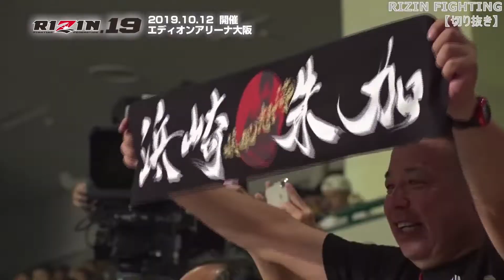【リングイン】浜崎朱加・リングイン～試合後まとめ集（試合カット）【RIZIN切り抜き】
【浜崎朱加・リングインまとめ】
　浜崎朱加（はまさき　あやか）女性総合格闘家：山口県山陽小野田市出身：AACC所属
　元RIZIN女子スーパーアトム級王者。元Invicta FC世界アトム級王者。元DEEP JEWELSストロー級王者。
　アメリカ老舗MMAサイト・SHERDOGの女子世界アトム級ランキングで2位にランキングされている
　生年月日：1982年3月31日 (年齢 40歳)

※この動画は【RIZIN FIGHTING FEDERATION】チャンネルからの切り抜き動画です。

［元動画はこちら］↓
①浜崎朱加 vs. 黒部三奈
公開日：2018/10/20

②浜崎朱加 vs. ジン・ユ・フレイ
公開日：2019/06/20

③浜崎朱加 vs. アム・ザ・ロケット
公開日：2019/09/05

④浜崎朱加 vs. ハム・ソヒ
公開日：2020/02/04

⑤浜崎朱加 vs. 山本美憂
公開日：2021/01/21

⑥浜崎朱加 vs. 浅倉カンナ
公開日：2021/03/30

⑦浜崎朱加 vs. 藤野恵実
公開日：2021/10/09

⑧浜崎朱加 vs. 伊澤星花
公開日：2022/01/19

⑨浜崎朱加 vs. 伊澤星花
公開日：2022/05/06

【RIZIN FIGHTING FEDERATION】チャンネルの切り抜き動画を公開しています。
※管理元であるガジェット通信様に申請を行った上で運営しております。
※当チャンネルはRIZIN FIGHTING FEDERATION黙認チャンネルです。

ジン・ユ・フレイ
アム・ザ・ロケット
ハム・ソヒ